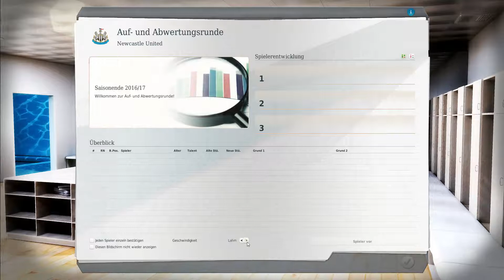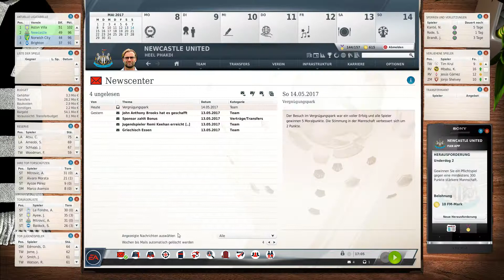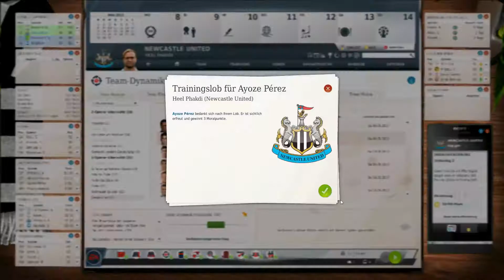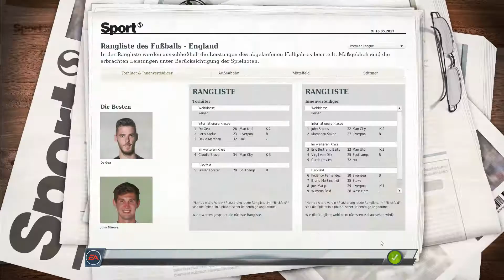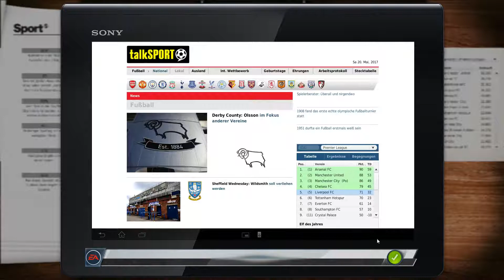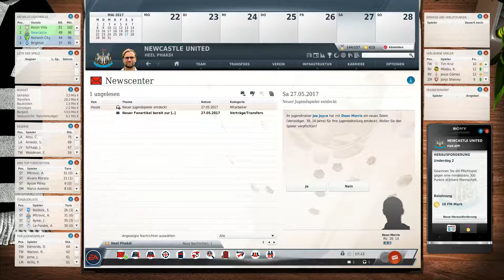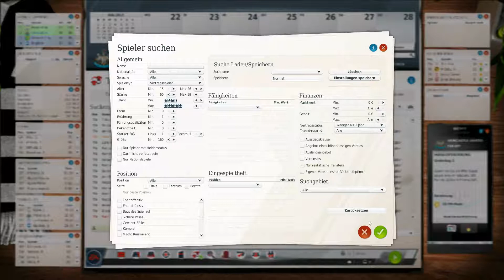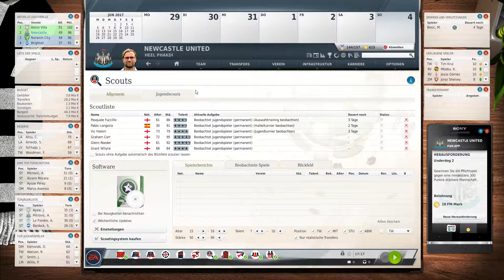FM17 ⚽ Saisonende ⚽ 033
⚽ UNTERSTÜTZE MICH! ⚽

▬▬▬▬▬▬▬▬ FM17 ⚽ Newcastle United ▬▬▬▬▬▬▬▬▬

Fussball Manager 13 im Fussball Manager 17 Style. Mit neuen Design, Kadern und neuem Schwung. Newcastle United ist unser Liverpool Ersatz!

▬▬▬▬▬▬▬▬ Weitere Infos ▬▬▬▬▬▬▬▬▬